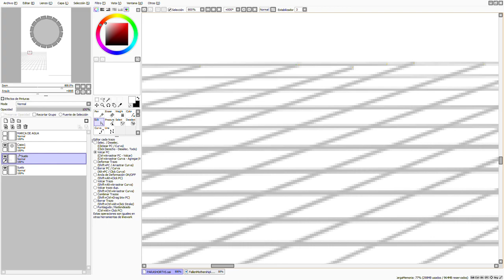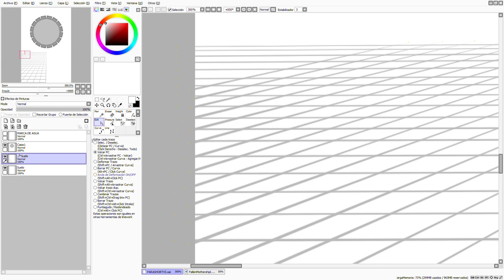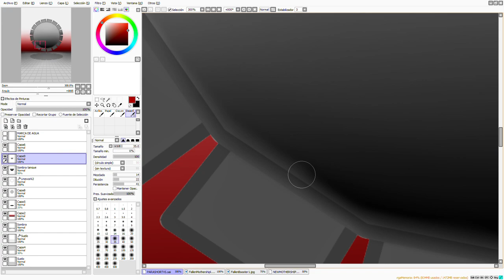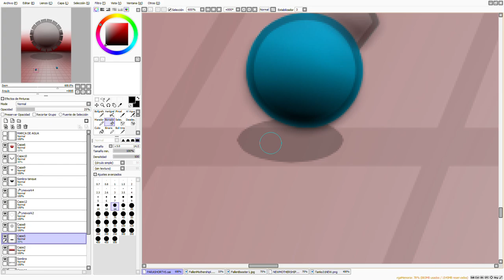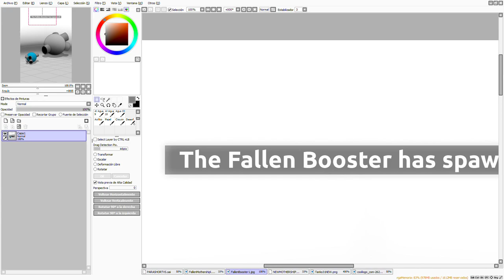The Fallen Mothership: The art | Diep.io (Time Lapse)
Music

00:00 Intro
00:32 Relax watching how I created my art
04:05 Completion of the art
04:12 Outro

DIEP
Diep
diepio
diep
diep io